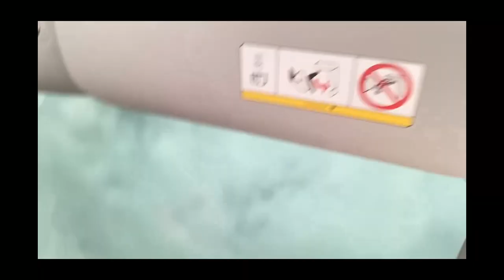BIG CRASH BRINGS OUT RED FLAG(Hillingdon Round 6)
hope everyone involved is okay and has a speedy recovery...

Strava: Tom Smart (Cotswold CyclesRT)
Zwift: Tom Smart (Cotswold Cycles RT)
Team: Cotswold Cycles-Trek

Weight: 64kg
Height: 174cm
Bikes:Road Trek Emonda ALR 5 2021. Cyclocross Trek Crockett 5 Disk
Indoor trainer: Wahoo Kickr
Camera:Iphone SE
Drone: DJI Mini 2